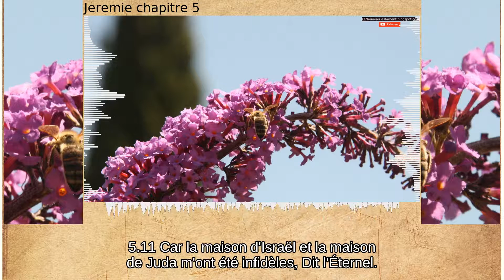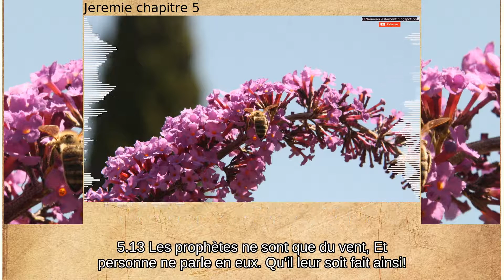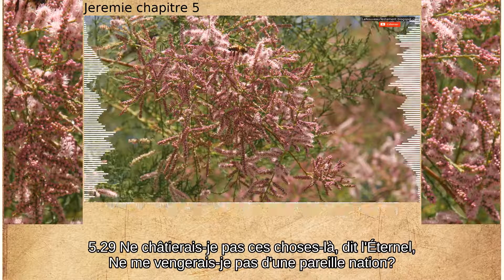Jérémie chapitre 5